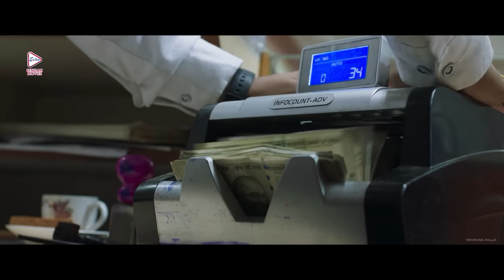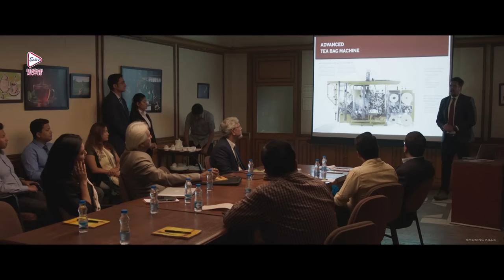BINISUTOY | বিনিসুতোয় | DRAMATIC JUKEBOX PART 1|RITWICK CHAKRABORTY |JAYA HASAN| ECHO BENGALI MOVIES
ECHO BENGALI MOVIES presents DRAMATICJUKEBOXPART1 from Bengali full movie "BINISUTOY", "বিনিসুতোয়" which was released in the year 2020, Directed by: AtanuGhosh, starring : RitwickChakraborty ,JayaAhsan, ChandrayeeGhosh, KheyaChattopadhyay, SamantyokDyutiMaitra, KrishnaKishoreMukherjee &

Movie Credits :
Film.      :  BINISUTOY (বিনিসুতোয়)
Director : Atanu Ghosh
Starring :  : Ritwick Chakraborty, Jaya Ahsan, Chandrayee Ghosh, Kheya Chattopadhyay, Samantyok Dyuti Maitra, Krishna Kishore Mukherjee & Koushik Sen
Music Director(s) :  Debojyoti Mishra
Release : 2020